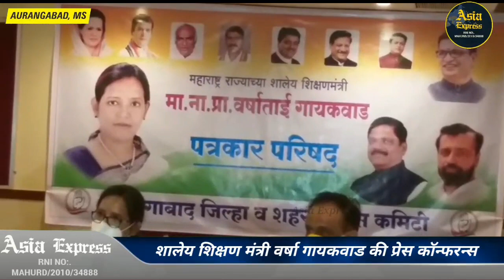ऑनलाइन स्कूल और दूसरे सवालों को लेकर शिक्षा मंत्री वर्षा गायकवाड़ ने ली प्रेस कॉन्फ्रेंस।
Asia Express Aurangabad